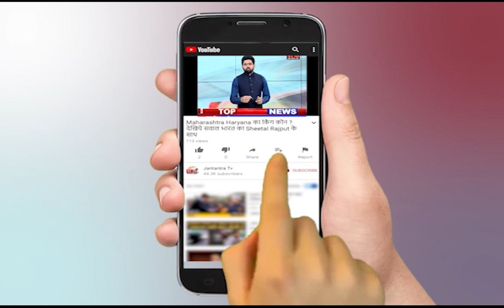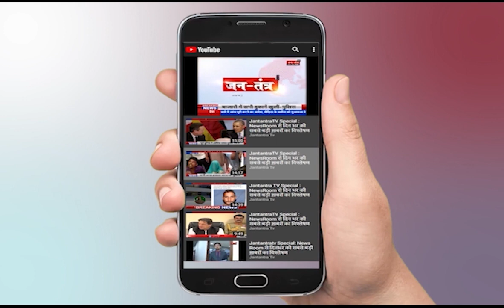Noida Night Curfew Today | Noida Night Curfew New Guidelines |अब 8 से सुबह 7 तक रहेगा Night Curfew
About Video:
दिल्ली से सटे नोएडा में रहने वालों के लिए जरूरी सुचना, अब रात 8 बजे से सुबह सात तक रहेगा नाईट कर्फ्यू

In This Video:

Noida Night Curfew Today
Noida Night Curfew New Guidelines
अब 8 से सुबह 7 तक रहेगा Night Curfew
Noida Night Curfew Time